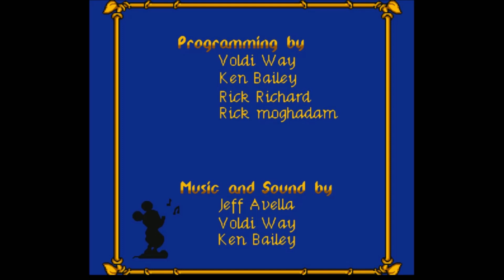Mickey's Ultimate Challenge (Super Nintendo)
This is Mickey's Ultimate Challenge for the Super Nintendo (SNES)